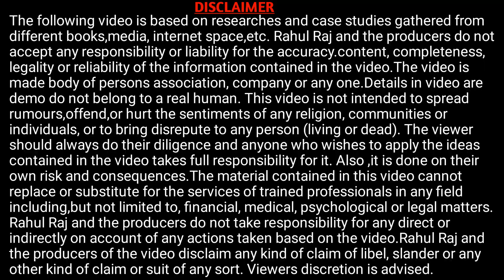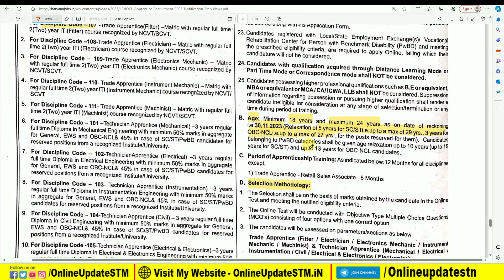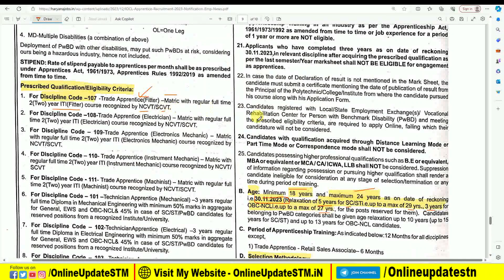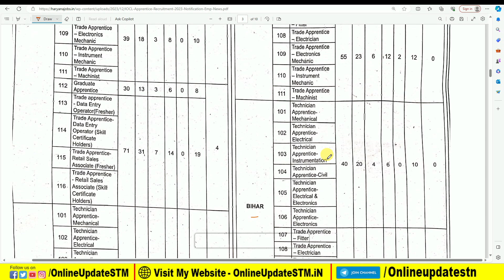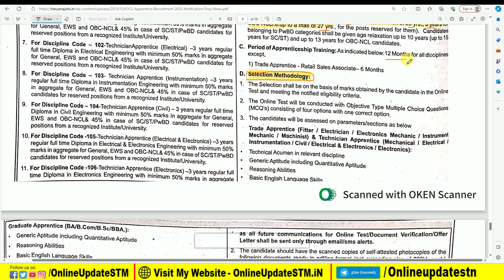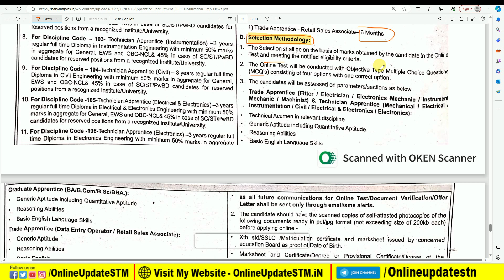Indian Oil (IOCL) Apprentice Recruitment 2023 Notification| IOCL Apprentice Recruitment 2023 Details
Hi
Dosto Aaj Ki Is Video Me Maine Aapko Ye Bataya Hai IOCL Apprentice Recruitment 2023 Notification| IOCL Apprentice Recruitment 2023 Age,Qualification Ummeed Hai Aapko Ye Video Bahut Pasand Aayegi

Important Vidoes-

MY EQUIPMENTS :
Camera Canon 200D Mark 2
50mm Lens
Camera Tripod